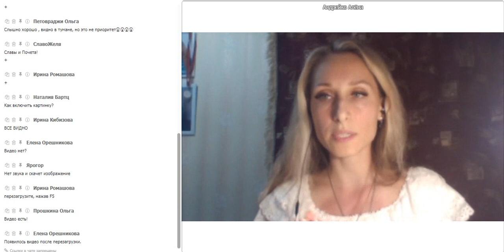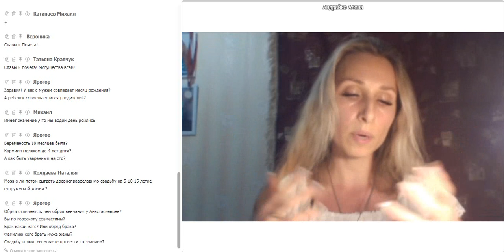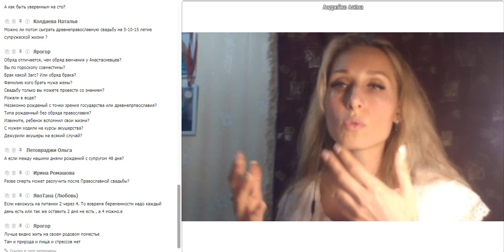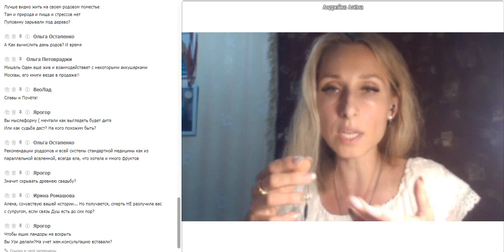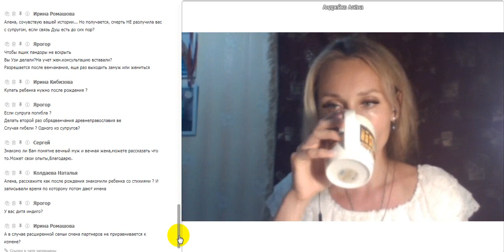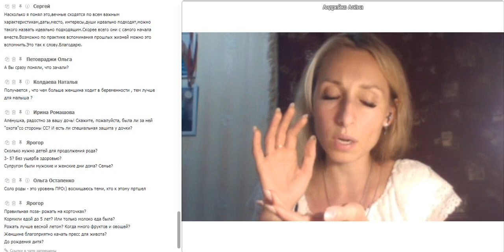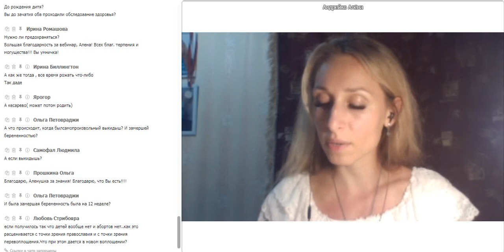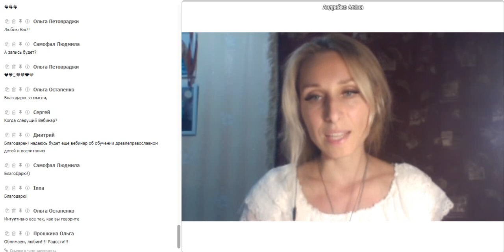Вебинар-1.Материнство и деторождение на сыроедении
В этом видео была затронута тема материнства и деторождения на сыроедении. В течение вебинара были раскрыты следующие темы:
- древлеправославная свадьба;
- подготовка к рождению ребёнка;
- счастливая беременность;
- домашние роды;
- имянаречение;
- детство без прививок;
- грудное вскармливание;
- здоровье мамы и малыша;
- и т.д.

Ссылка на просмотр видео